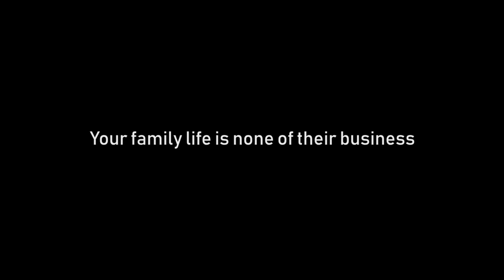Your family is none of their business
This material has been created by The Animation Workshop, part of the 2nd year students NGO project.